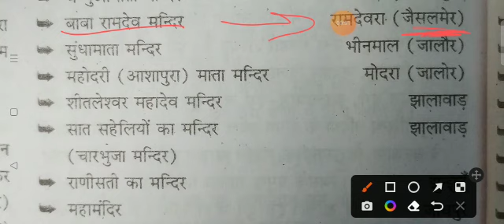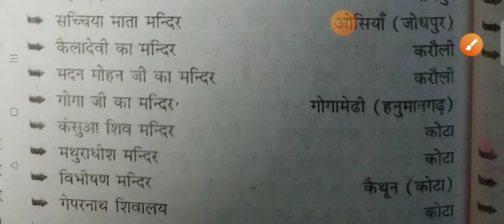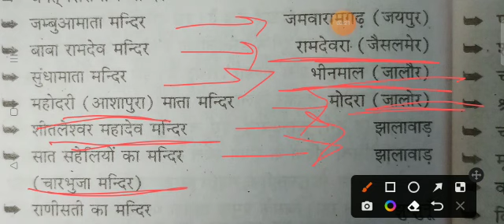temples of Rajasthan||Rajasthan gk||gk capsules|| exams are easy||Rajasthan ki kala v sanskriti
exams are easy
Rajasthan
Rajasthan gk
Rajasthan ki kala v sanskriti
Rajasthan ki kalaye
Rajasthan ke temples
temples
main temples

make your exams easy with exams are easy